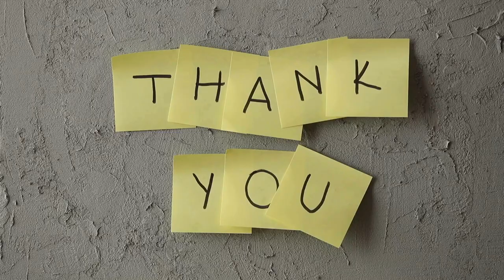This love story will melt your heart | short film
In this video I explained an animated story about heartwarming animated story, we explore the profound depths of primal love. Join us on an emotional journey that will touch your soul and leave you with a renewed sense of what it means to love unconditionally. Then this video is for educational & entertaining purposes only.

"Experience the magic of 'Primal Love,' an animated short film that transcends time and space to tell a heartfelt story of love. This enchanting short story, brought to life through captivating animation, will take you on an unforgettable journey filled with emotions and entertainment.

In 'Primal Love,' we explore the universal theme of love in its purest form, a love that is primal and timeless. The story unfolds through mesmerizing visuals and a compelling narrative, leaving a lasting impression on your heart. This short film is not just a tale; it's an exploration of the depths of human emotion, a reminder that love knows no boundaries and can touch us in the most unexpected ways.

Join us on this cinematic adventure, where an animated story becomes a vessel for conveying the essence of love, evoking a range of emotions, from joy to nostalgia. 'Primal Love' is a testament to the power of storytelling and the ability of short films to deliver powerful and profound messages. So, sit back, relax, and let 'Primal Love' transport you into a world of love and entertainment, in a short but unforgettable journey."